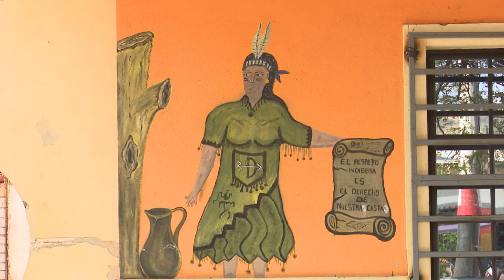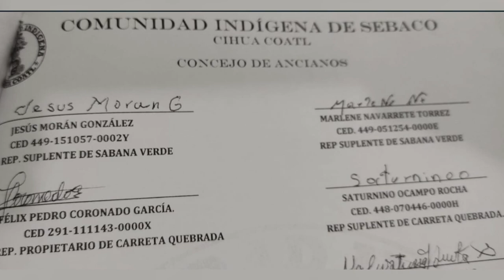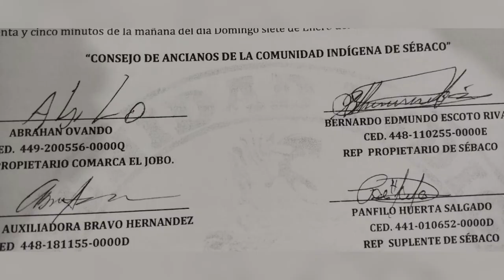ASI ES NICARAGUA LA COMUNIDAD INDÍGENA DE SÉBACO